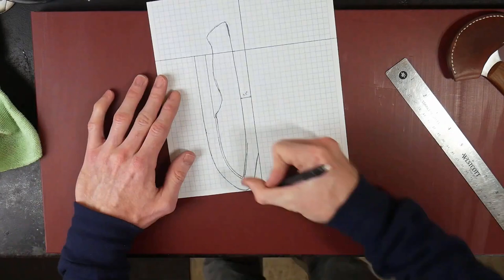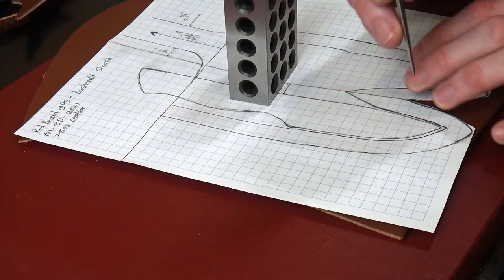How to Make a Homemade Leather Knife Sheath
A well-made knife sheath is an essential accessory for any outdoor enthusiast or avid hunter. Not only does it protect your knife, but it also adds a touch of style to your gear. In this video, we'll show you how to make a custom leather knife sheath from scratch.

We'll start with the raw materials - a piece of leather, a sharp knife, and some basic tools. Then we'll guide you through each step of the process, from measuring and cutting the leather to stitching and finishing the sheath. Along the way, we'll share tips and tricks for achieving a professional-looking result.

Making a leather knife sheath is a fun and rewarding project that even beginners can tackle. Not only will you end up with a functional piece of gear, but you'll also learn valuable leatherworking skills that you can apply to future projects.

Whether you're a seasoned leatherworker or a complete novice, this tutorial will teach you everything you need to know to make your own custom leather knife sheath. So grab your tools and join us for this fun and satisfying DIY project!

Our Project Supplies Recommendations:
Heavy Duty Drill
Cheaper Drill
158 Piece Tool Kit
39 Piece Tool Kit
Circular Saw with Single Beam